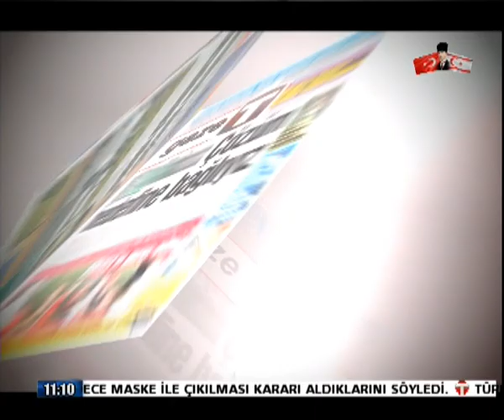23 NİSAN GAZETE P2 KEMAL DENİZ DANA